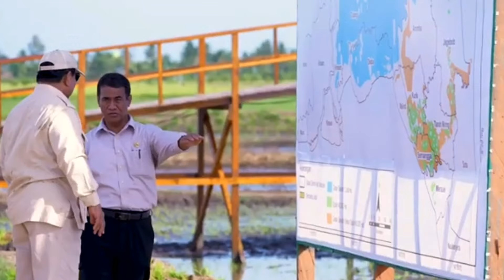Presiden Prabowo Naik Combine Harvester Food Estate Padi Sampai Dipeluk Ibu2 Merauke Papua